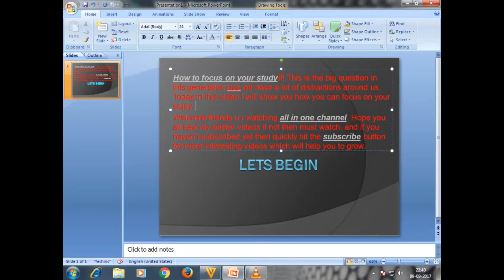how to focus on studies for long hours in hindi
here is the video of how to focus on your study.i recommend you to watch the whole video this will surely help you a lot you can learn a lot.